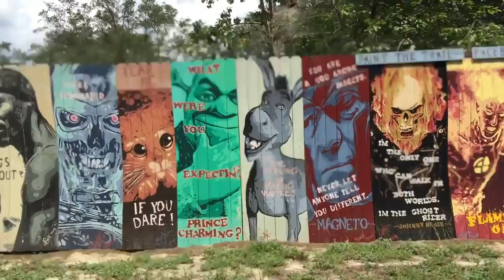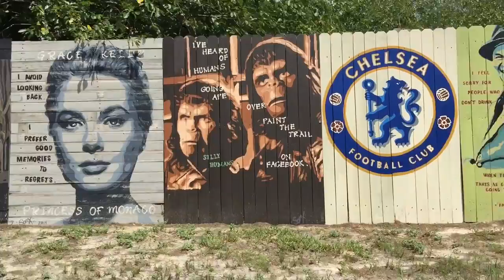Paint the Trail - Jeff Sonksen art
Jeff Sonksen is a determined artist in Seminole County Florida who has also provided us with a great social media lesson.